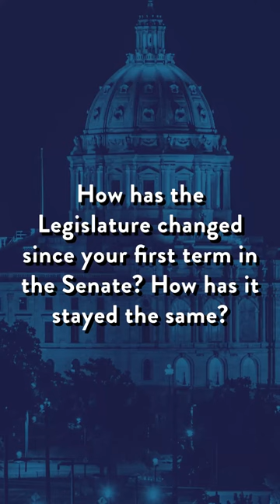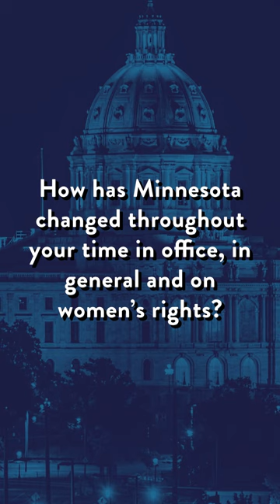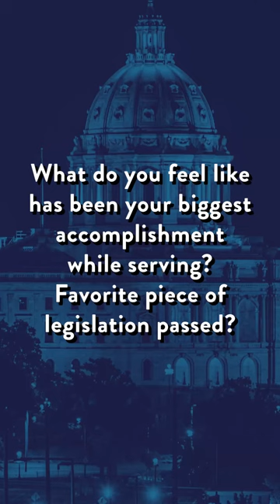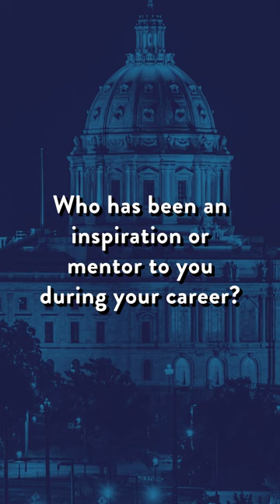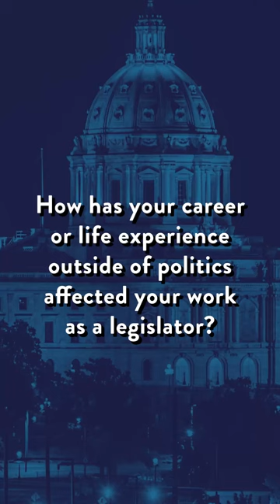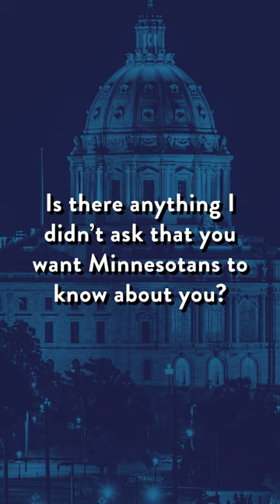Senate DFL Women's History Month: Sen. Dziedzic, Kunesh, Mann and McEwen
The Senate DFL is celebrating more of our women Senators: Senator Kari Dziedzic (Minneapolis), Asst. Majority Leader Sen. Mary Kunesh (New Brighton), Senator Dr. Alice Mann (Edina), and Senator Jen McEwen (Duluth).

Hear about their experiences in the legislature, how the Senate has changed for women, their biggest accomplishments and more.